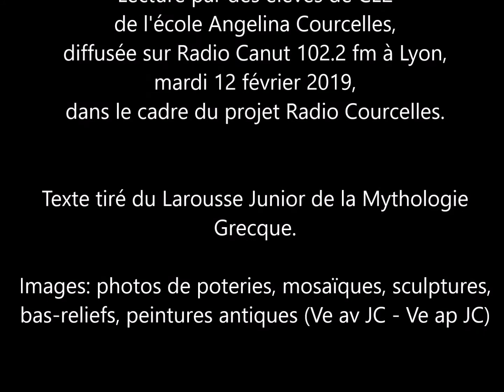Mythologie Gréco Romaine Douze Travaux d'Héraklès Angelina Courcelles Productions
Lecture par des élèves de CE2 de l'école Angelina Courcelles, diffusée sur Radio Canut 102.2 fm à Lyon le 12 février 2019, dans le cadre du projet Radio Courcelles. Texte extrait du Larousse Junior de la mythologie grecque.